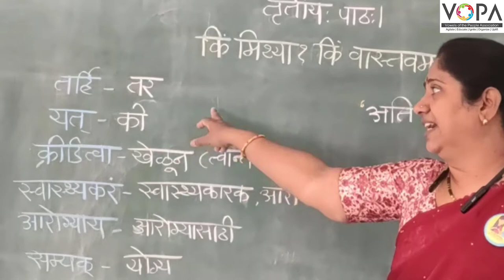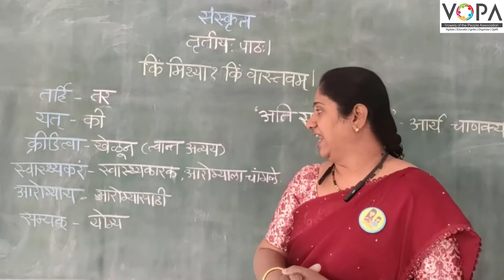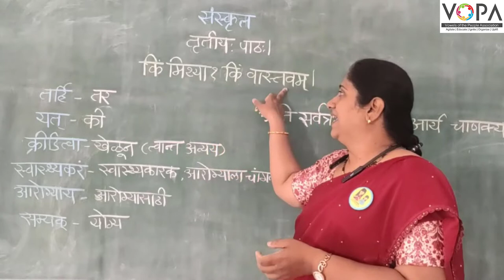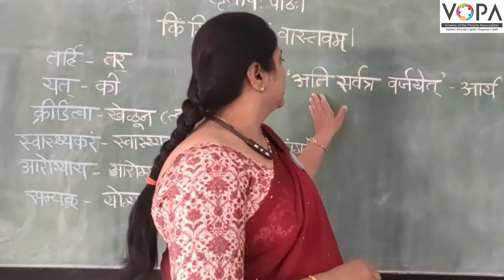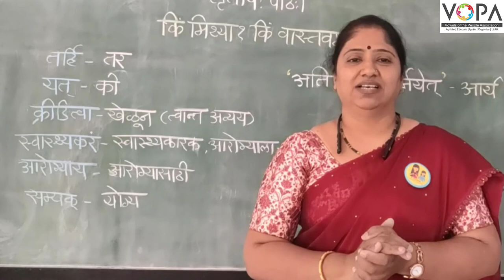9th | संस्कृत | किं मिथ्या किं वास्तवम् | V1 | VSchool